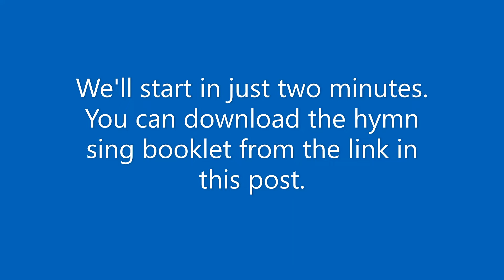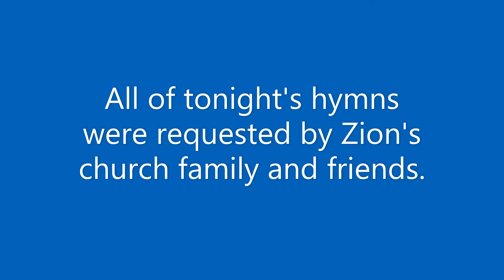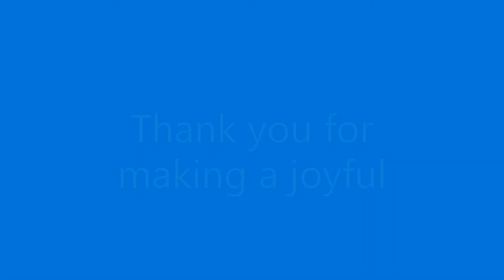Virtual Hymn Sing for May 2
Make a joyful noise with us!